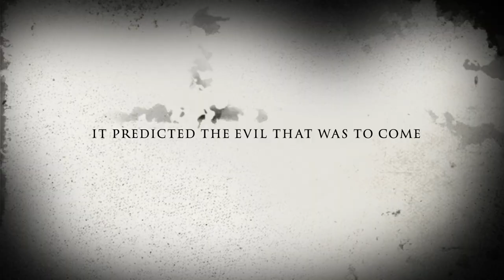Winner of the Book Trailer Category for Teens of LA Film Fest 2019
R.L. Stine's "Goosebumps: Say Cheese and Die!" book trailer by Marcus Panahon